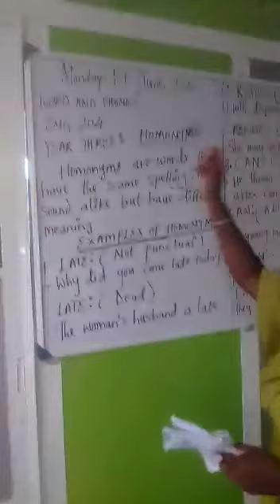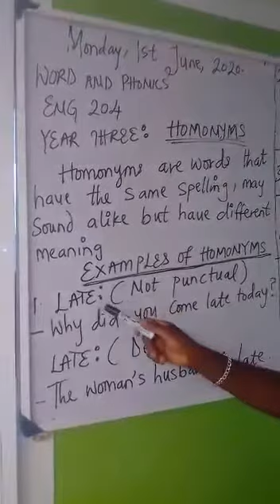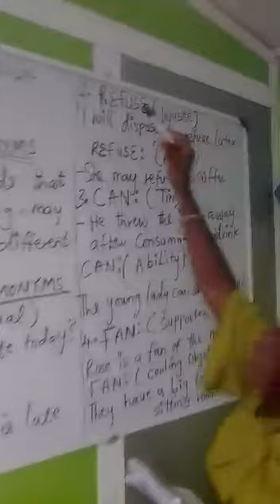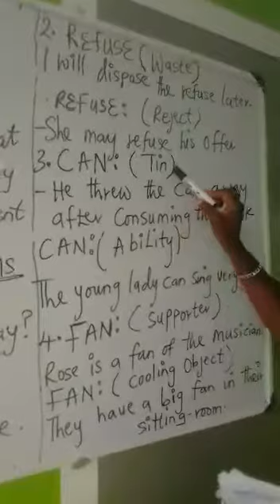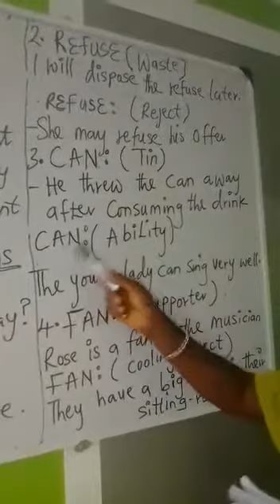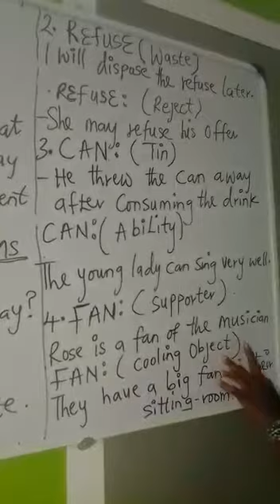British Ivy Schools Nnewi E-learning Resource:Year 3 Word and Phonics- Week 5(4)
Children Educational Video